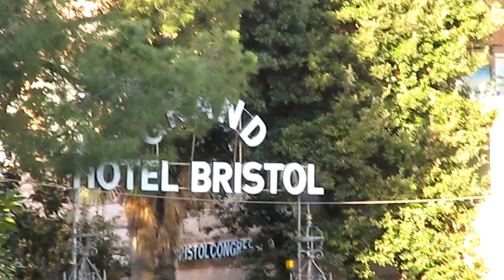Microelit 2008 Kickoff di Rapallo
Microelit Kickoff di Rapallo